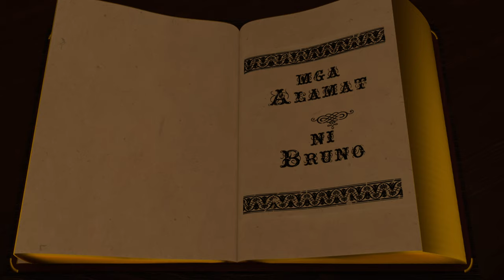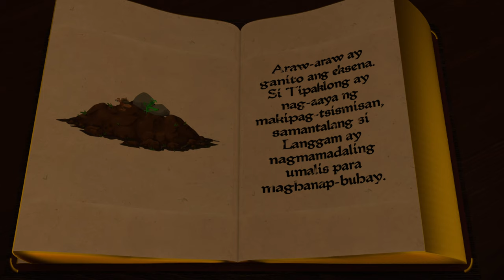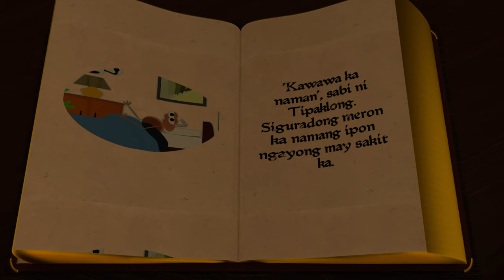Si Langgam At Si Tipaklong - Bruno Story Time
Fun Fact: Ang tipaklong ay kinakain ng langgam 🐜🐜🐜🐜🐜🐜